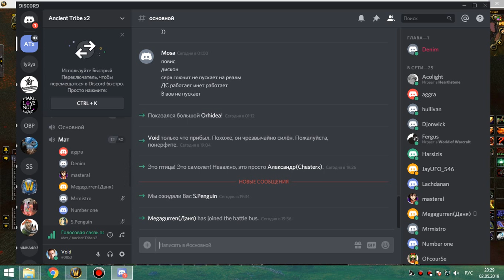1я часть рс 10 об фурик-пвар 02 05 19